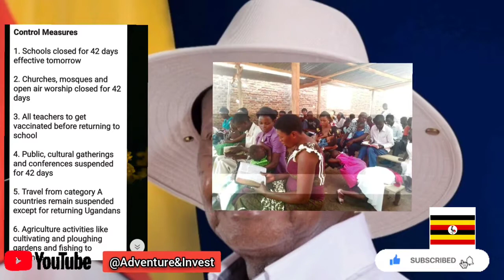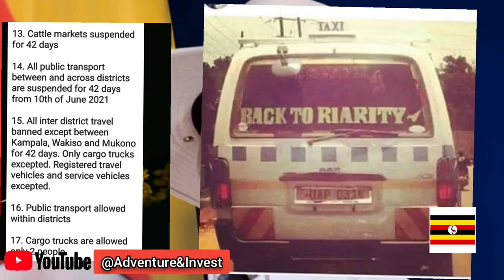LOCKDOWN AGAIN IN UGANDA LISTEN TO 17 KEY POINTS FOR LOCKDOWN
BREAKING NEWS YOWERI KAGUTA MUSEVENI LOCKDOWN UGANDA AGAIN LISTEN TO 17 KEY POINTS FOR LOCKDOWN
The best travel channel which will inspire you to explore new countries and cultures& promoting business